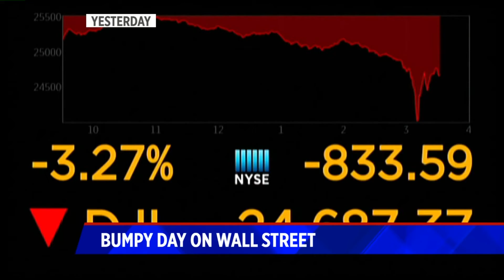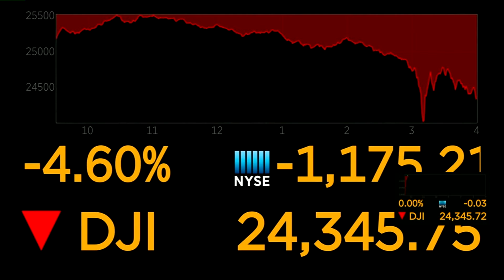Bumpy day on wall street